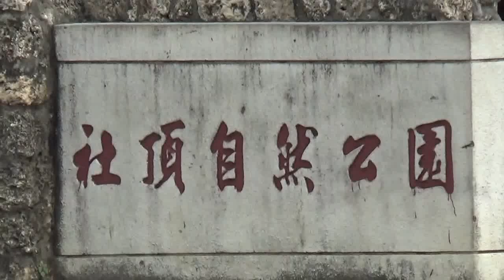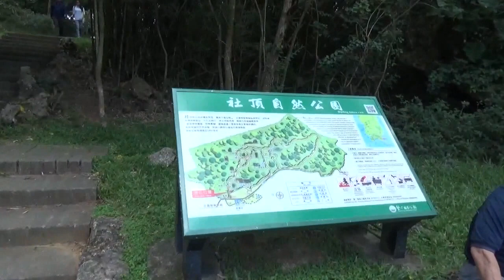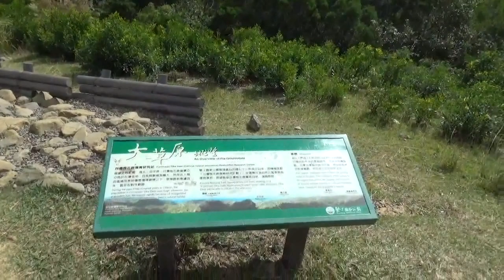墾丁 社頂自然公園(梅花鹿放生處)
屏東縣